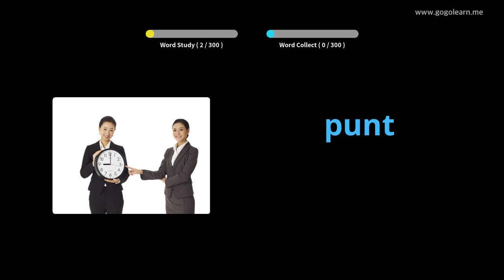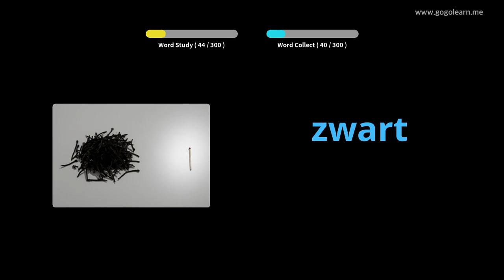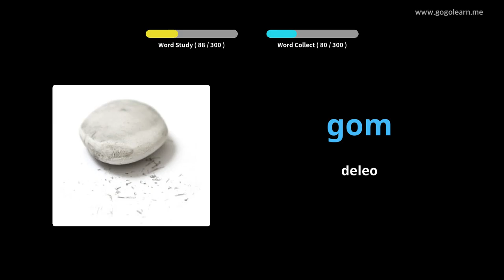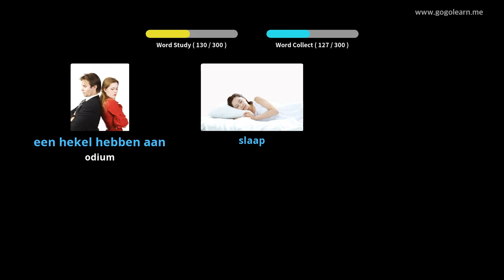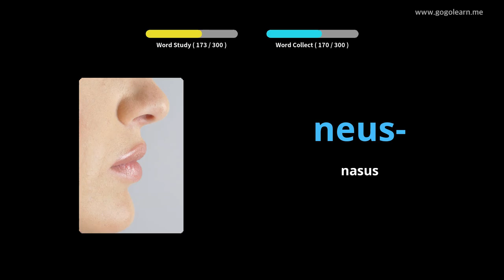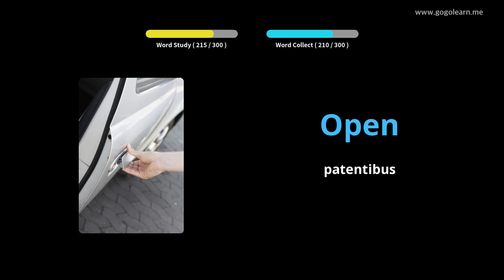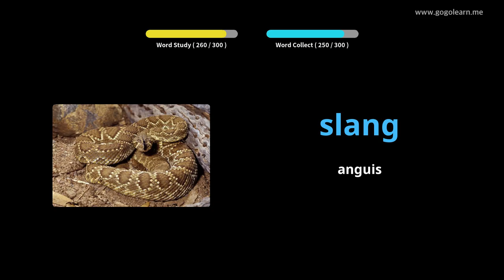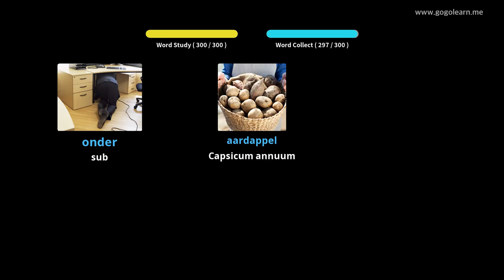Latin Dum audiendo Batavi Coegi | Golearn